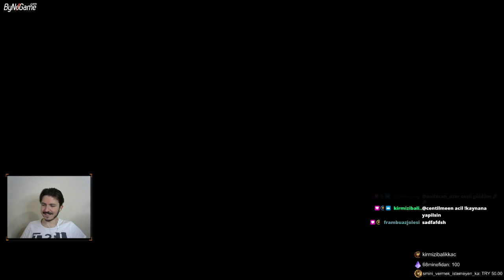Bozkurt Çemberi I The Long Dark Karlar Altında #17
Oyunfor veya Bynogame'den beni destekleyebilirsin ;

Mütecavız zorlukta iç mekanlarda(ev ve mağara) uyuyamıyoruz.
Elimizde tüfek ve sadece kurt eti tüketebiliyoruz.
Elbise craftı yasak ve loot kovan bulmak için yüksek seviyede.
İçecek olarak topladığımız(huş,reishi,kuşburnu) tüketebiliyoruz.
Tek ateş rozetiyle rastgele harita başlangıcı ile ölüme meydan okuyoruz.

Sen de denemek istersen custom game kod : 8OnM-bn8L-KxsT-GXeO-LkMC